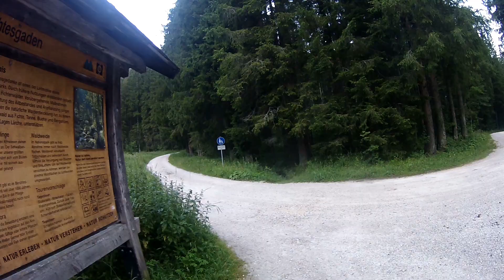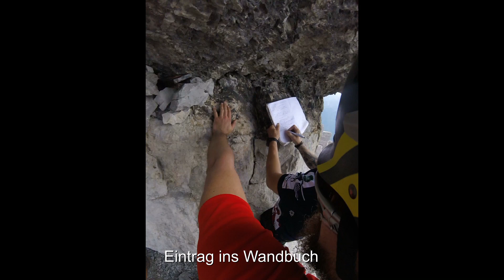Watzmann Wiederroute 2018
Man nennt sie auch kleine Ostwand oder Direkte Watzmann Ostwand. Vom Watzmannkar führt die Route über das große Wiederband auf die Watzmann Mittelspitze 2713m. Dabei sind ca. 700 Höhenmeter mit Stellen III- zu erklettern. Felix und ich wählten sie von der Wimbachbrücke hoch zur Mittelspitze als Tagestour. Von dort über den Watzmann Grat zur Südspitze. Abstieg zum Wimbachgries und zurück zur Wimbachbrücke.